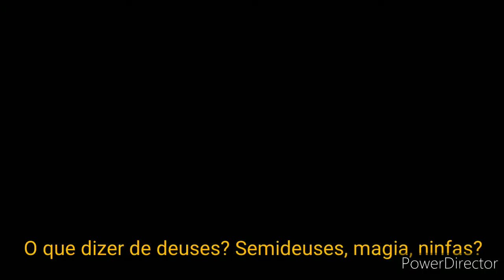DAQUI ATÉ A LUA, PARA SEMPRE E DEPOIS.....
Wattpad fanfic